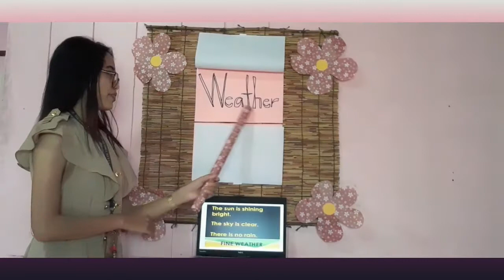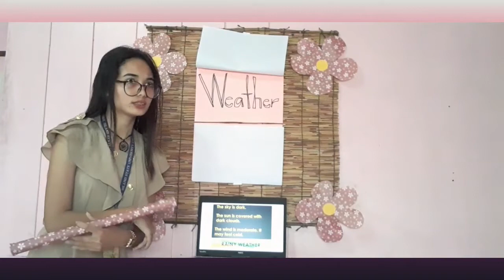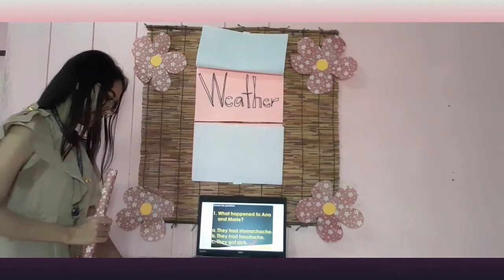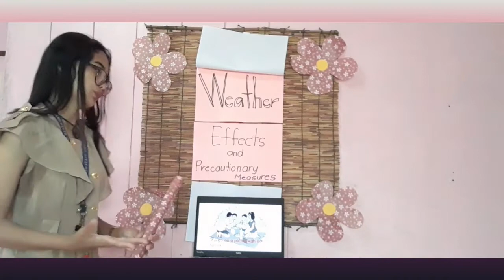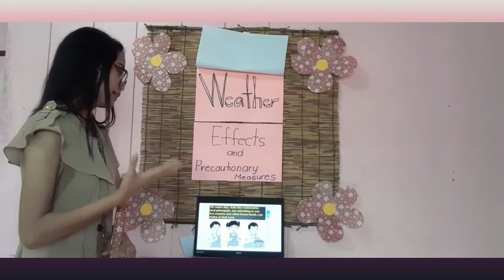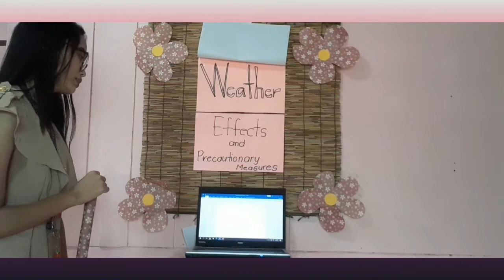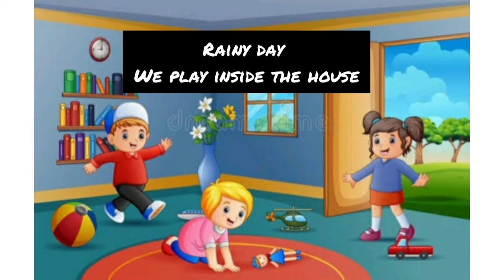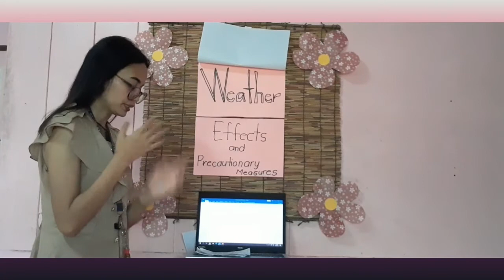Teaching Demonstration (WEATHER)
Teaching Science in Elementary Grades